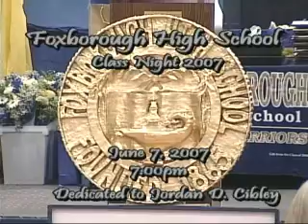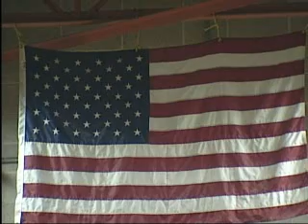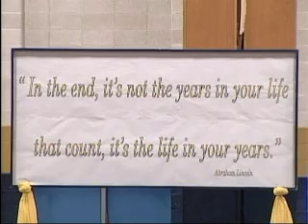Foxboro High School Class Night 2007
Shea Productions
Producer: Matt Shea